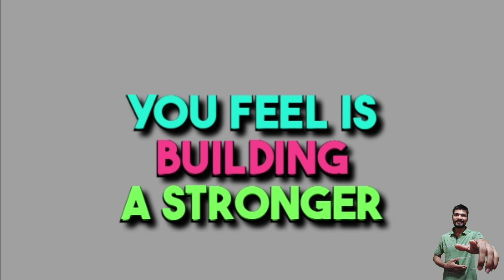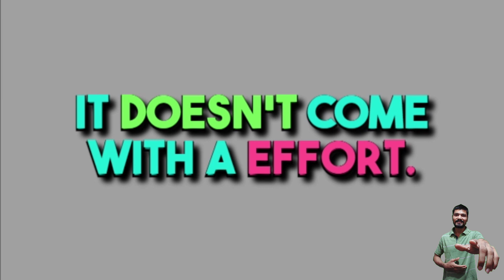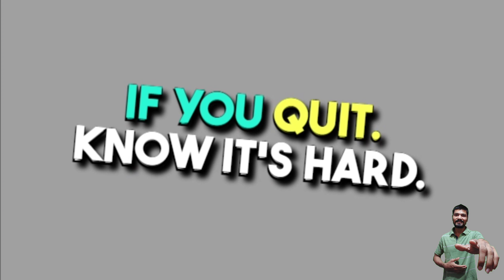When You Feel Like Quitting: Remember Why You Started! - Motivational Speech